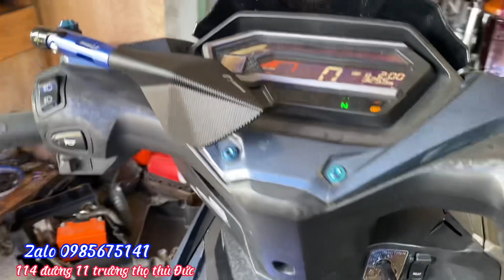Sửa bài 62 Winner chạy mượt mạnh hơn